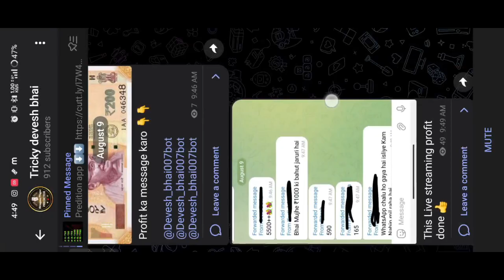Dragon vs tiger tricks | 101% winning trick | Dragon vs tiger hack | rummy Most l tricks 💰💸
Dragon vs tiger tricks  | 101% winning trick , Dragon vs tiger hack | rummy loot tricks 💰💸

All app shown in this video it's download link is in my telegram Account

🌐Our Pridiction Group link 🔗

🌐Game App link 🔗

💠 Ignore tags💠
rummy most se paise kaise Kamaye
rummy loot se paise kaise Kamaye
how to earn money from rummy loot
dragon vs tiger
Dragon vs Tiger Trick Dragon vs Tiger Game
Dragon vs Tiger Game Trick Dregan Tiger Game
Dragon Tiger Game Trick
Dragon Tiger
Dragon Tiger Hack Trick
Dragon Tiger Game Live Game Play
Dregan Tiger Unlimited Trick
Car Roulette Car Roulette Game
Car Roulette Game How To Play
Car Roulette Unlimited Trick Car Roulette Loss cover Kaise Kare
7 up down game
7 up down game trick
How to play 7 up down game
How to earn money from 7 up down game

 📧EMAIL(9:00amto9:00pm):-
 Note:-If Your Problem Has A Valid Reason Then Video Will Be Removed Within 12 Hrs.